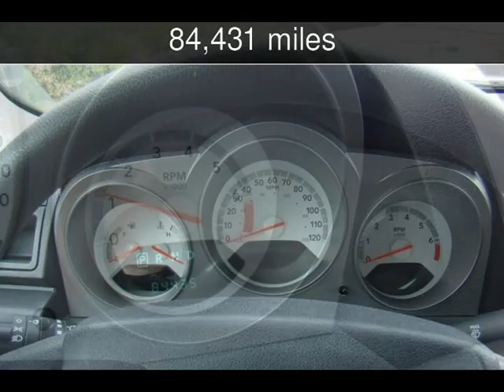2009 Dodge Avenger SXT Used Cars - Conway,South Carolina - 2013-05-01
See more details about this used car This 2009 Dodge Avenger SXT with 84,431 miles is for sale at TNT Auto Sales.